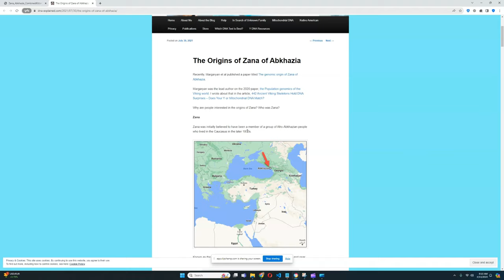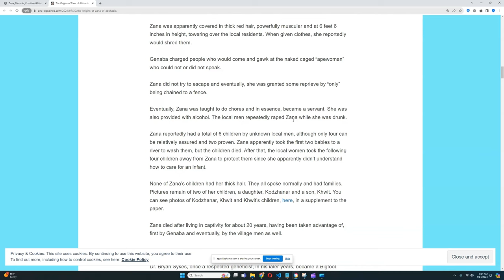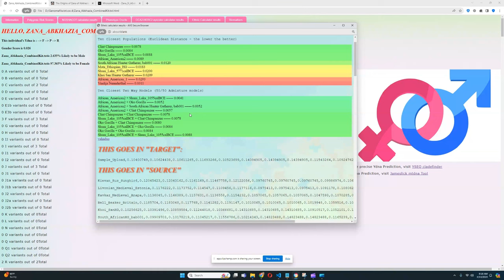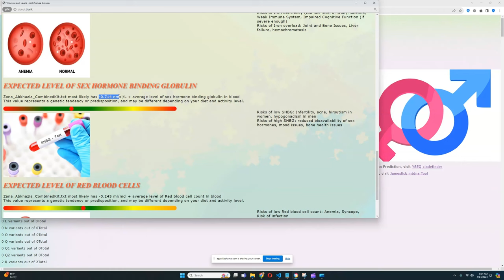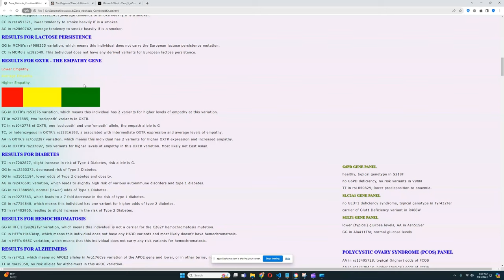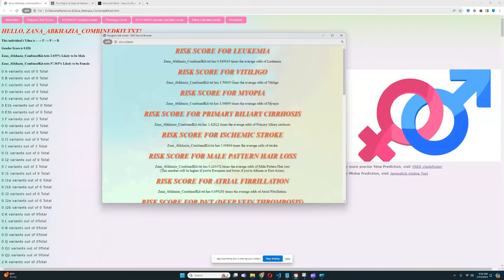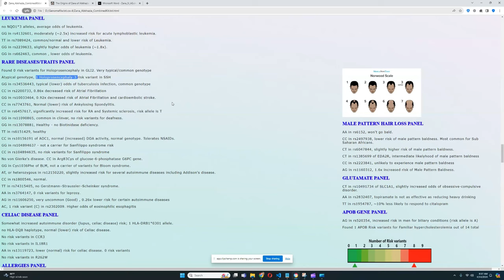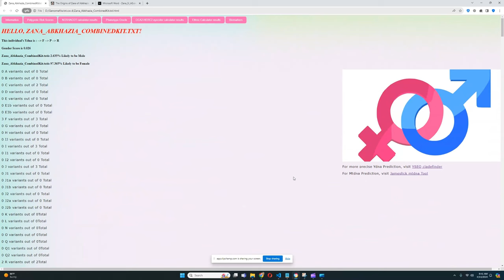DNA result of Zana of Abkhazia (Ape Woman)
Zana of Abkhazia is a fascinating historical figure whose DNA has been the subject of much intrigue and study. She was a woman who lived in the 19th century in the Caucasus region, particularly in the forests of Abkhazia. What makes Zana remarkable is the speculation surrounding her origins, with some accounts suggesting that she may have been a wild woman or a member of a reclusive tribe living in the wilderness.

In recent years, DNA analysis has been conducted to unravel the mysteries surrounding Zana's genetic heritage. The study of her DNA has provided insights into her ancestry, shedding light on possible connections to local populations or even distant ethnic groups. The video about the DNA of Zana of Abkhazia would delve into the scientific methods used to analyze her genetic material, exploring the implications of the findings on our understanding of human evolution, migration patterns, and the diversity of human populations in the Caucasus region.
Buy my tools here,
trait predictor: